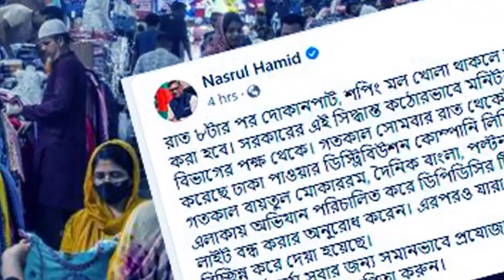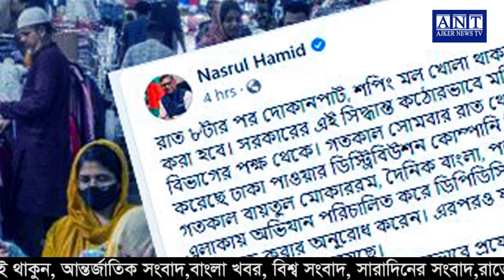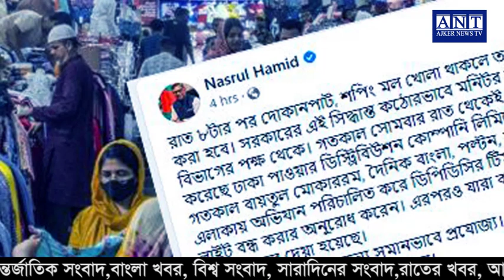এইমাত্র পাওয়া বাংলা খবর। Bangla News 21 July 2022 Bangladesh Latest News Today ll ajker news tv